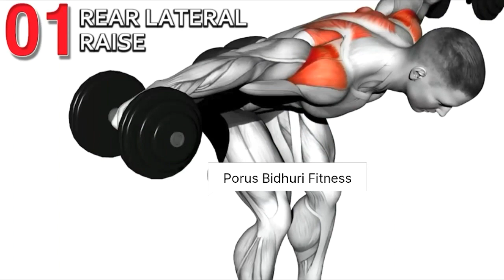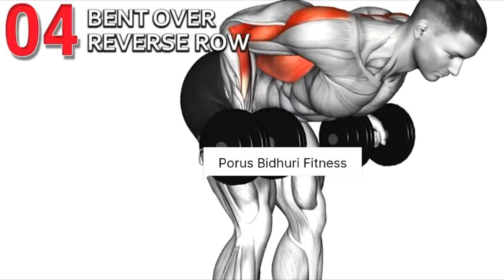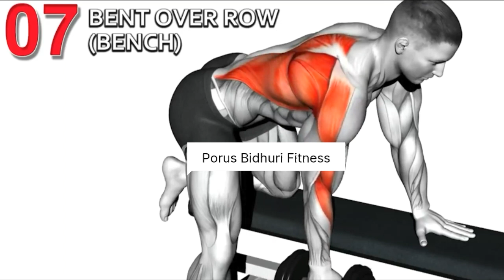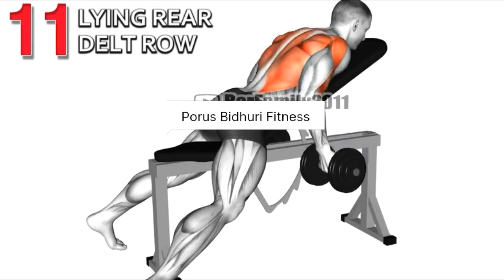12 Exercises To Build Bigger Back and Shoulders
12 Exercises To Build Bigger Back and Shoulders / the back and shoulder muscles power of whole range of upper body movements. they help with Posture. they play a pivotal part in a creating power in physical movement. they allow us to resist fatigue. they are also hard to train. by the end of it you will have a greater sense of control over these muscles and a Deepak connection with your body. back workout, back workout for mass, workout for back, best back workout, best workouts, upper back workout, back workout exercises, lower back workout, perfect back workout, back training workout, top back workout, back workout gym, shoulder exercises you need, how to get bigger shoulders, how to get wider shoulders, how to get 3D shoulders, shoulder workout, best shoulder exercises, solder exercises for growth, shoulder growth workout, how to get bigger shoulders fast, best shoulder exercises for boulder shoulders:

0:00 Rear Lateral Raise
0:20 Palm rotational ROw
0:40 bent over row
1:00 bent over row
1:21 renegade Row
1:41 rear delt Row
2:01 bent over row (bench)
2:21 one Arm Row (rack support)
2:42 lying one arm rear lateral rise
3:02 incline rear lateral rase
3:22 lying rear delt Row
3:42 incline row